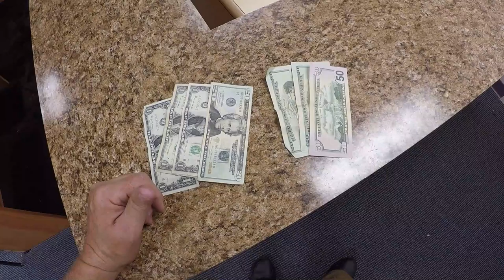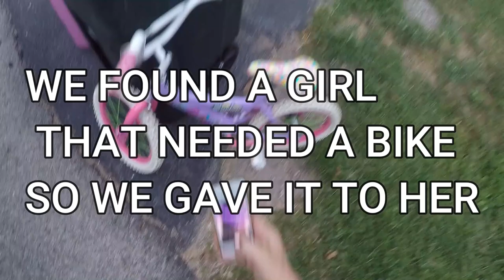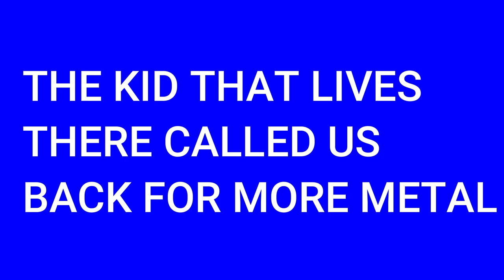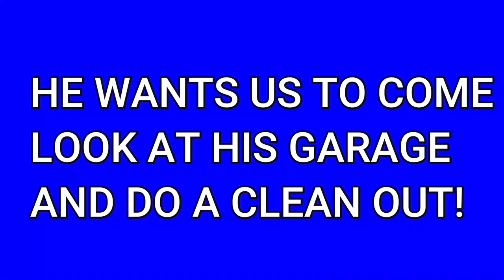Amazing Trash Picking! You will not BELIEVE these scores!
We pick up some astonishing items here from air compressors to bikes!

Here at Shane Man TV we dumpster dive, go to auctions, sell online and do so much more!

My address is:
1994 1st Street A
Suite 108

My address is:
1994 1st Street A
Suite 108